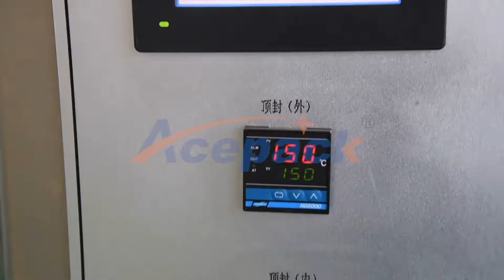Shanghai Acepack professionaly produces automatic pouch packing machine,doypack packing machine.